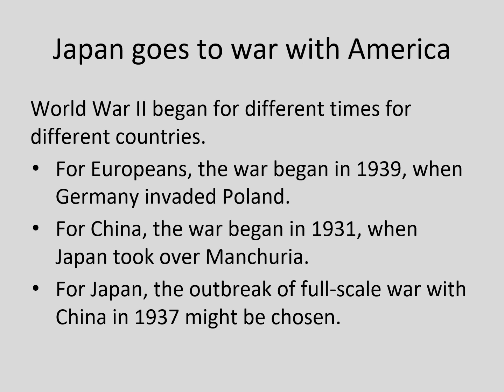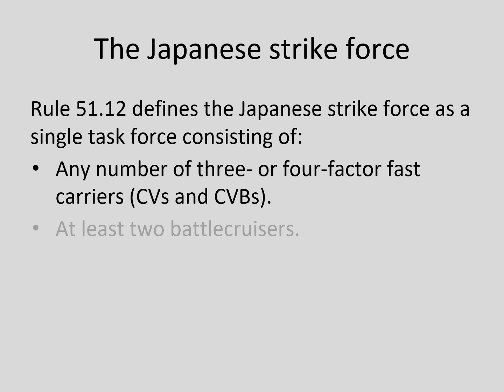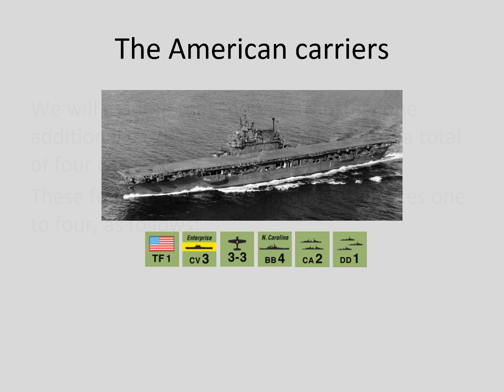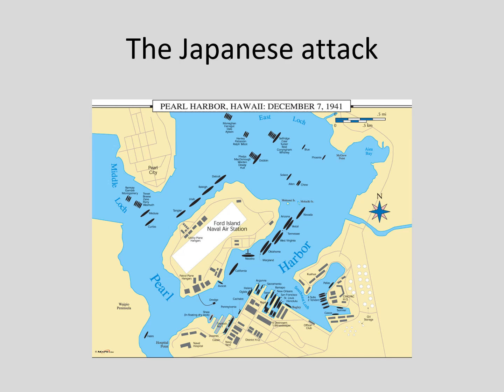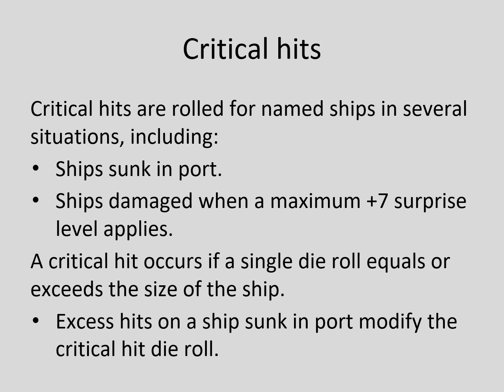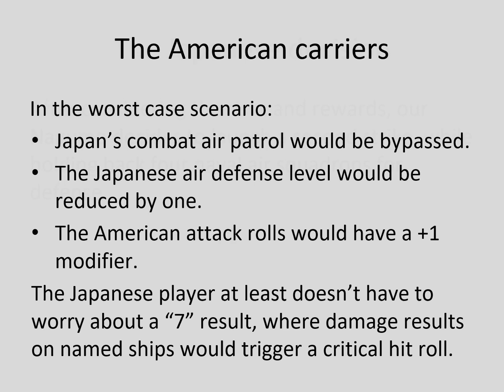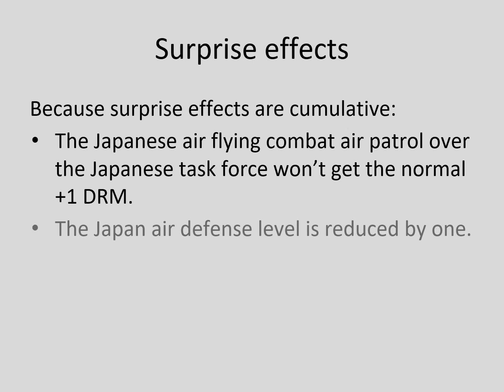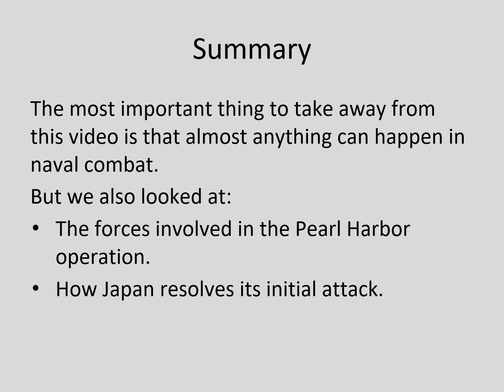A World at War Pearl Harbor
The first video in a series on playing Japan in GMT's World War II strategic game, A World at War.